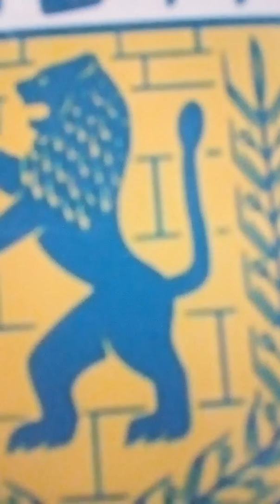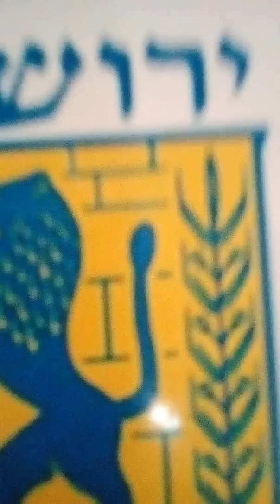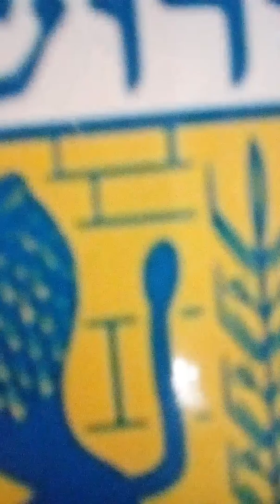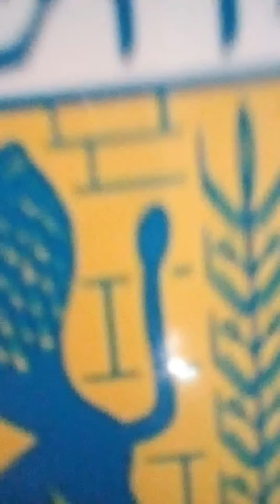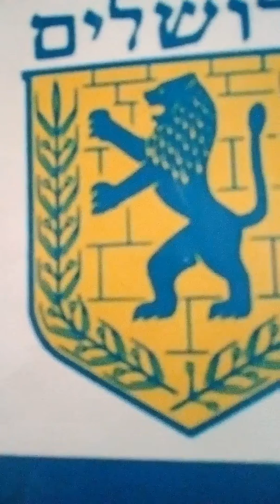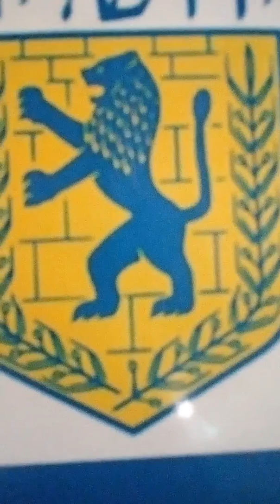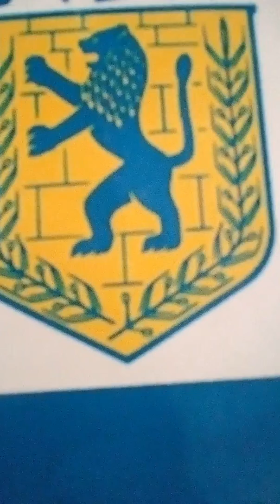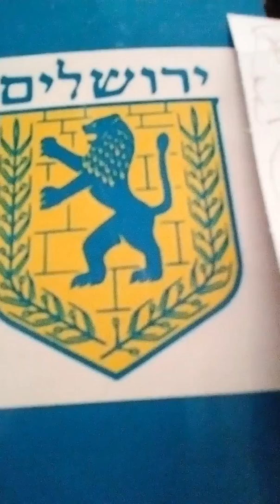23-24 April 2018....5778...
And also...

You see two different video numbers here...for it seems a crooked whore woman with perhaps smartphone repair desk did something to make other video number of announcement disappear...but we were able to get copy of it before it went missing..this was in our beloved manor store..where this happened... and so... just wanted to tell you this too...

And so...

And so we... tried to make videoo announcement ...but video went missing...here

see voice video recording also..partial video recorded numbers missing..but it was processed it seems. and so...

This is what the crooks obviously caused..they made video go missing after being uploaded and processed...and so.

Also..we had smartphone interference.. trying to process recording video.

And also

.some obviously wicked aliyai dirty whore woman with her baby

and some obviously gay men defending her actions..wicked looking with hatred in her face

she forced filin with her smartphone

as she pretends to also just be filming her baby here in manor..

As I asked her not to take photos of me.

but she did it anyway

AND SO

JUST WANT TO TELL YOU THIS TOO

AND SO...

ALSO.

And also..we wanted to tell you here in writing

That you cannot kidnap and try to kill kidnap victim.

And keep them drugged

And try to rape and try to kill them.. married already...kidnapped victim as I was..and when kidnappers.. were unable to be able to kill the faith and belief in. OUR BELOVED HOLY GOD WHO IS GOD ALONE..AND WHO IS KING OF THE UNIVERSE...OUR BELOVED HOLY BEAUTIFUL GOD .OUR BEAUTIFUL AND HOLY BLESSED BELOVED GOD WHO IS OUR GOD ALONE..THE FORCE..WHO IS ONLY .. OUR EVERLASTING LIVING ONE...THE EVER LIVING ONE..OUR BELOVED AND ONLY TRUE GOD.. OUR BELOVED BEAUTIFUL BLESSED HOLY BELOVED GOD WHO IS GOD ALONE..OF OUR BEAUTIFUL MOSAIC BLESSED LAW HOLY..AND OUR BELOVED BLESSED HOLY JEWISH FAITH. OUR BELOVED HOLY GOD ...OF ADAM AND EVE. ABRAHAM. ISSAC..ISHMAEL..WHO BOTH CAME TO HELP THEIR BELOVED FATHER ABBA ABRAHAM WHEN IN NEED. JACOB...OBEDIAH THE EDOMITE of ESAU. MOSES..ELIJAH...KING DAVID. ect...

and were unable to  be able to kill

...ME AND MY BELOVED HUSBAND KMMS SHABTAI SHABBY...AND ALL OF OUR BELOVED ROYAL FAMILY...AND ALL OF OUR BELOVED ROYAL KINSPEOPLEs...CITIZENs PEOPLEs...AND of ALL of OUR VERY BEAUTIFUL AND VERY GOD BLESSED KINGDOM THAT LASTs FOREVER AND EVER...NEVER TO BE DESTROYED. NEVER TO BE TRANSFERRED TO ANOTHER PEOPLEs.

AND then then when they were unable to do these things

the criminal kidnappers and harassers and murderer's.. tried to make up all kinds of whore lies..the liars..to try to cover up their crimes against...the faith and belief in. and against. OUR BELOVED HOLY GOD WHO IS GOD ALONE..AND WHO IS KING OF THE UNIVERSE...OUR BELOVED HOLY BEAUTIFUL GOD .OUR BEAUTIFUL AND HOLY BLESSED BELOVED GOD WHO IS OUR GOD ALONE..THE FORCE..WHO IS ONLY .. OUR EVERLASTING LIVING ONE...THE EVER LIVING ONE..OUR BELOVED AND ONLY TRUE GOD.. OUR BELOVED BEAUTIFUL BLESSED HOLY BELOVED GOD WHO IS GOD ALONE..OF OUR BEAUTIFUL MOSAIC BLESSED LAW HOLY..AND OUR BELOVED BLESSED HOLY JEWISH FAITH. OUR BELOVED HOLY GOD ...OF ADAM AND EVE. ABRAHAM. ISSAC..ISHMAEL..WHO BOTH CAME TO HELP THEIR BELOVED FATHER ABBA ABRAHAM WHEN IN NEED. JACOB...OBEDIAH THE EDOMITE of ESAU. MOSES..ELIJAH...KING DAVID. ect...

and against,..

AND SO

WE JUST WANTED TO TELL YOU THIS TOO

AND SO.